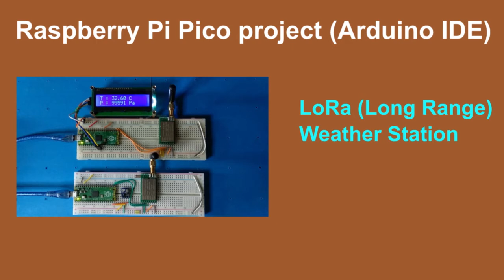Raspberry Pi Pico LoRa weather station | Arduino IDE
* LoRa module
* BMP180 temperature and pressure sensor

IDE : Arduino IDE
Language : C